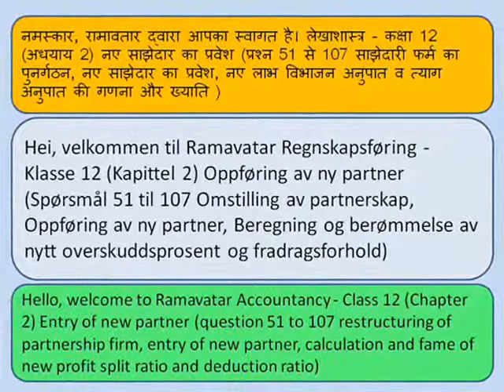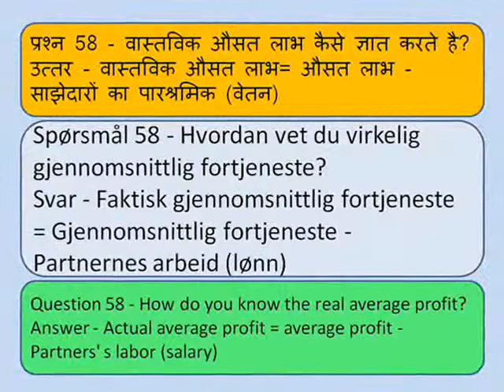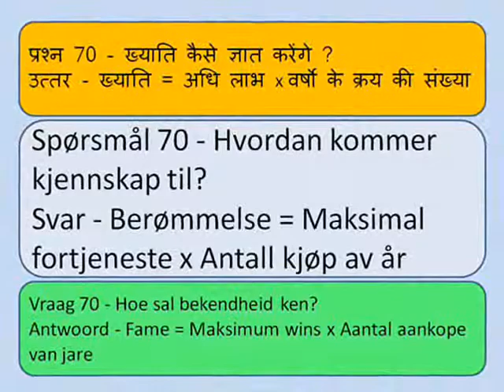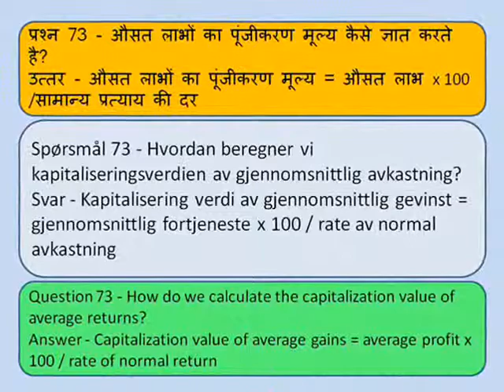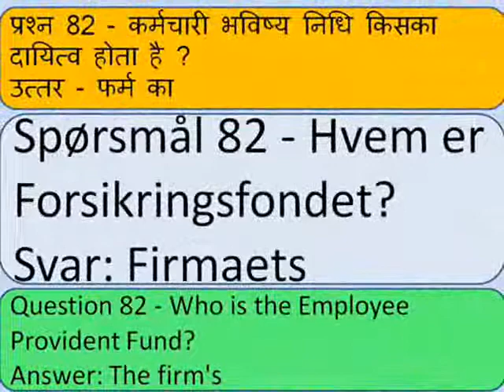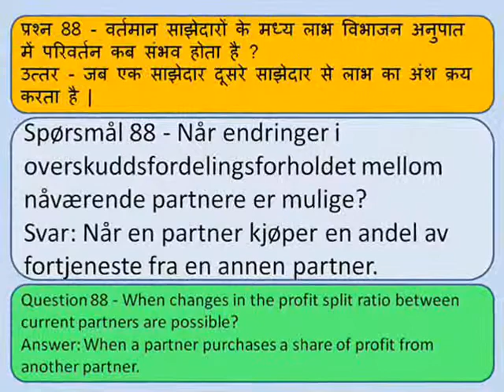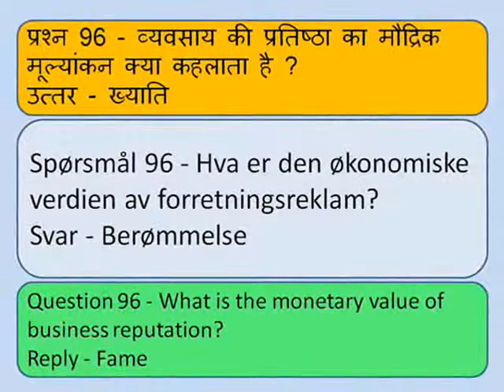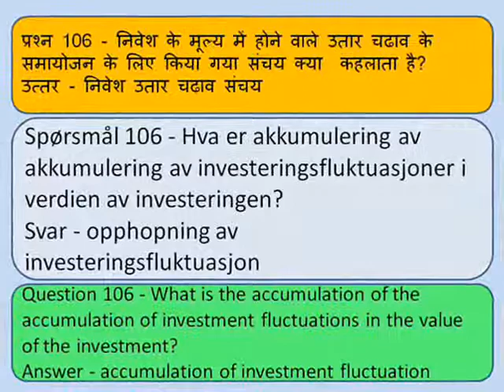norwegyan - Ny partneroppføring नए साझेदार का प्रवेश New partner's entry